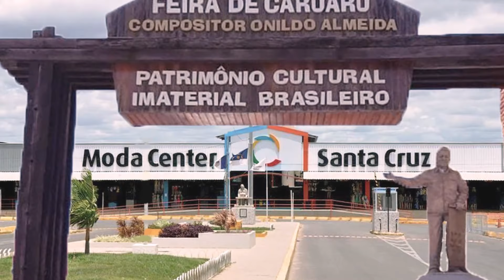CARUARUA FEIRA DA SULANCA- VESTIDOS, CONJUNTO, TSHIRT, BODY,CROPED, CALÇA BENGALINE E MODA PLUS SIZE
Olá amores, sejam bem vindos. Pra quem não me conhece me chamo Iral e mostrei um fornecedor de moda feminina que trabalha com tamanho único e plus size. Espero que gostem.

Grupo de vendas Nika Bella:
Link dos grupos de vendas:

Grupo 01